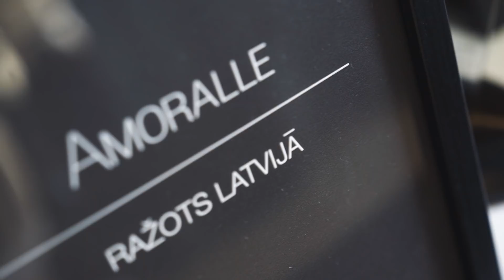“Vēlos atklāt sievišķību ikvienā sievietē”, Inese Ozola, Amoralle zīmola dibinātāja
Jūs noteikti esat dzirdējuši par “Amoralle”, bet vai zināt, ka šo populāro  Latvijas modes zīmolu ir dibinājusi un vada skaistā un sievišķīgā Inese Ozola? Viņas smalkajā pasaulē gribas palikt ikvienam – savs modes nams, dalība lielākajās skates pasaulē: Parīzē, Dubaijā, Ņujorkā, izsmalcinātu audumu un mežģīņu rūpnīcu apmeklēšana Itālijā un Lielbritānijā… Taču tā ir tikai medaļas viena puse. Otra – tā ir nepārtraukta kontrole, smags darbs un iesaistīšanās visos darba procesos. Ineses diena sākas pulksten 5.30, bet beidzas, kad pilsēta jau guļ. Viņas ikdiena ir saplānota pa minūtēm, un biznesa zvani tiek veikti jau pa ceļam uz darbu. Inesei patīk veidot īpašu vidi ap sevi, palīdzot un iedvesmojot darbinieces ar jaunām idejām. Skaties video un atklāj, kāds ir viņas galvenais trumpis biznesa vadīšanā!